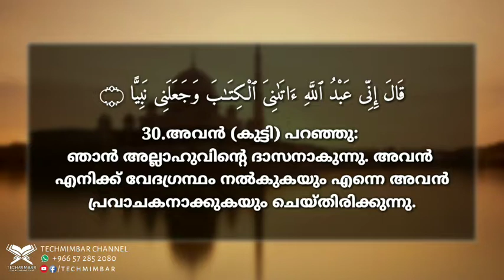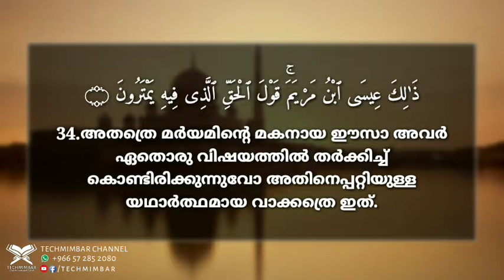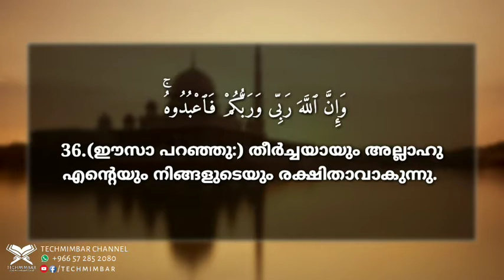Surah Maryam(30-36) beautiful quran recitation with malayalam translation